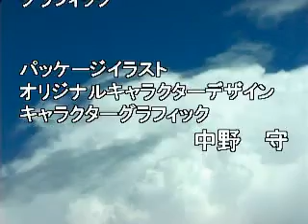AZITO 3 (PSX) - Ending (Good)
Winning as the good guys.